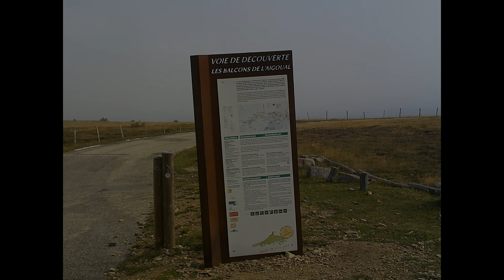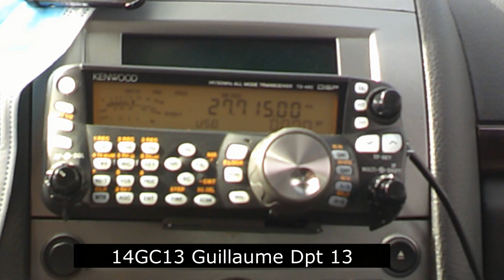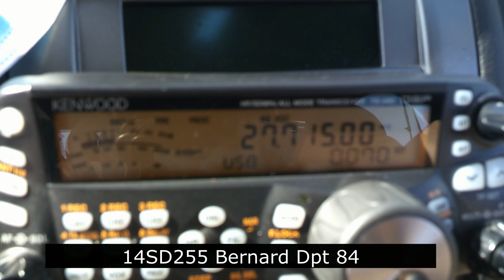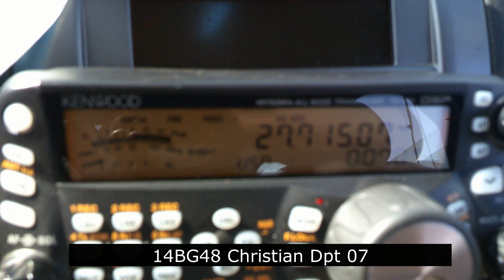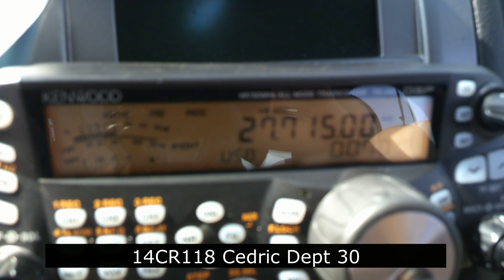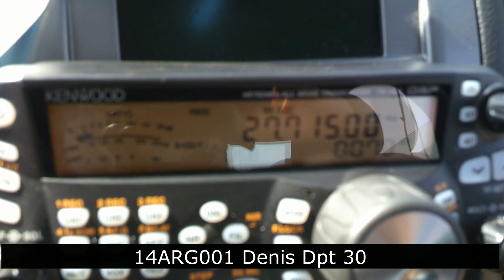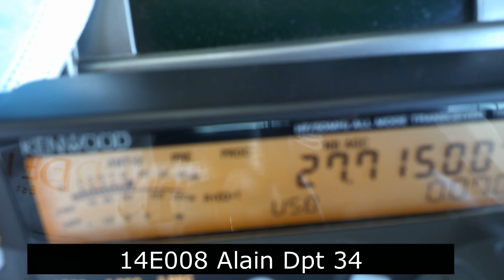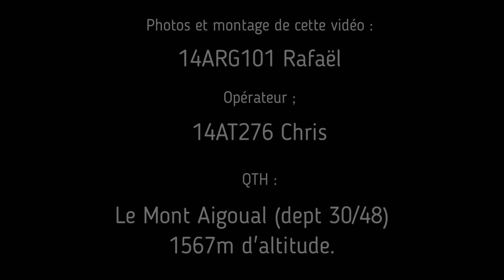14AT276/P 14ARG101/P Mont Aigoual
14AT276/P 14ARG101/P depuis le Mont Aigoual (Dept 30/48) à 1567m d'altitude.